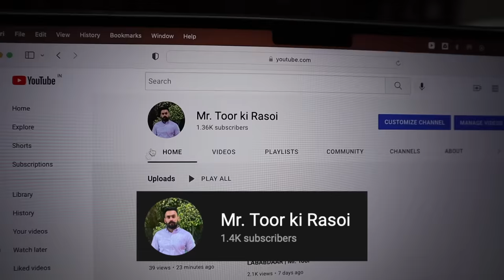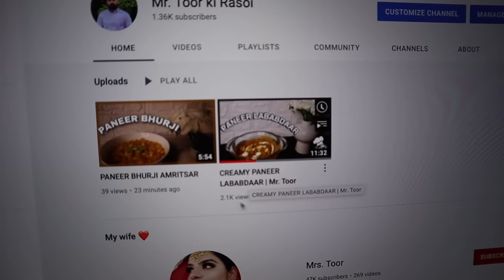1st Time KABIR Aya sadde ghar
Hii Guys 👋🏻.

HASHTAGS

Cica Glow Range

 ੦ Let’s Become  Friends
Instagram id↓

੦ Gadget used
Lens -
Camera light
Microphone -
Ring light -
Ringh light tripord -

XOXO
Mrs. Toor